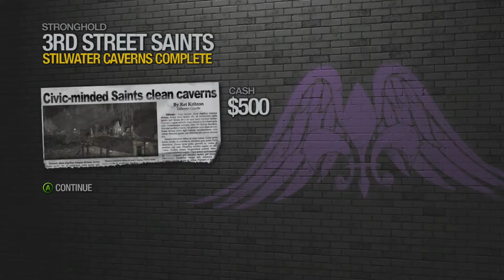Saints Row 2 - Episode 13 (Ronin in the Money)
What's going on guys! In this episode we get back into some of the Ronin missions and by the clever title you can tell that it has something to do with money. Also we do a boring azz stronghold.

Other Thingz!

;D